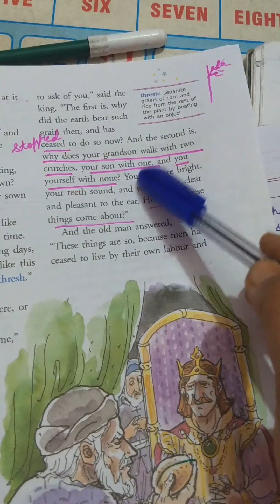Class-7, Subject-English-2, Video-86, Chapter-6, Part-5 by Mrs Gurkeerat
video 86 class7 eng2  L6 PART5  by gurkeerat